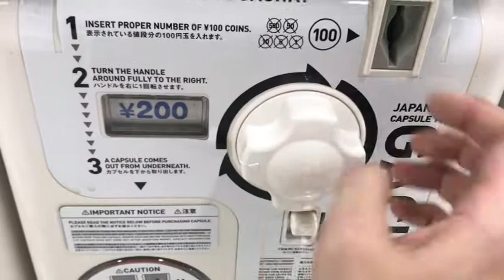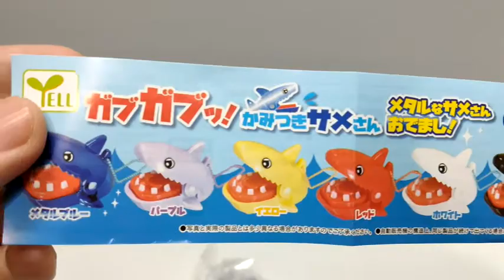Shark Bites Attack Capsule Toy Gachapon かみつきサメさん サメ ガチャガチャ ガチャポン